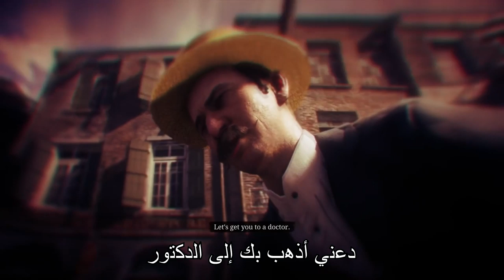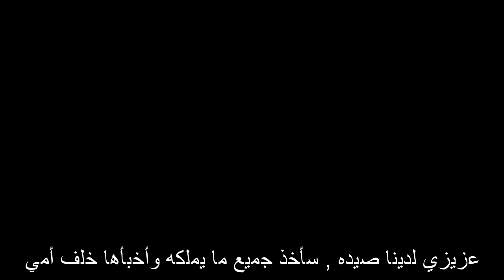ريد ديد 2 | إيش_راح_يصير_لو آرثر راح للدكتور وهو ماعنده فلوس ! | الأخوان أبردين صدمة !